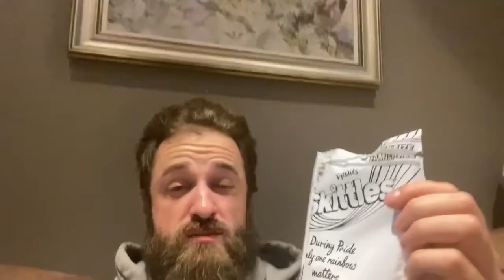How to lose weight eating McDonalds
In this daily vlog I show you how you can eat foods like McDonalds and still lose weight
Need help?
Work with me online for 12 weeks
Head to this link to book a free consultation call to talk about your goals